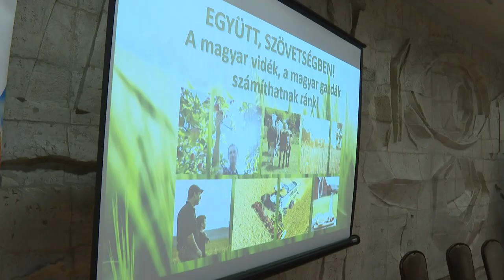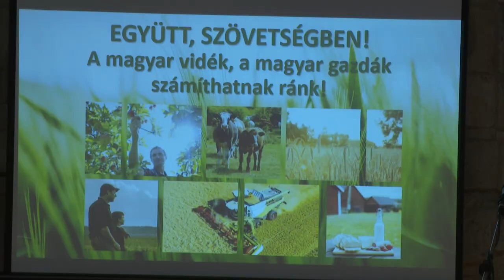Agrár-országjárás - Tolna vármegye 2. állomása Dombóvár volt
Dombóváron folytatódott az agrár – országjárás. A Nemzeti Agrárgazdasági Kamara és a Magyar Gazdakörök és Gazdaszövetkezetek Szövetsége által szervezett szakmai fórum fő témái voltak az uniós Közös Agrárpolitika és az induló vidékfejlesztési pályázatok.